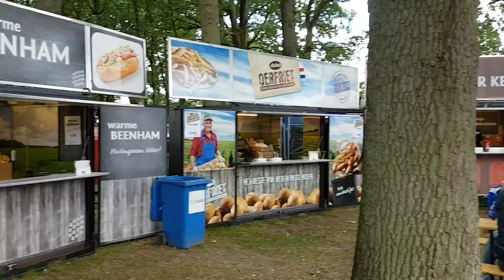Gp eext 2016